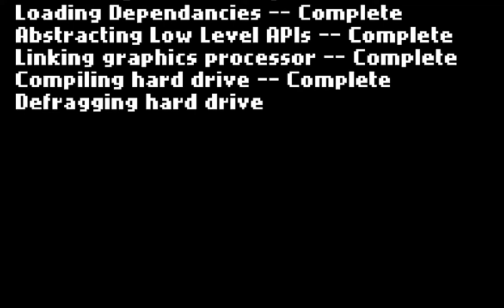OSO Release Trailer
Or follow me on Newgrounds, which is better cause Newgorunds is the bomb yo